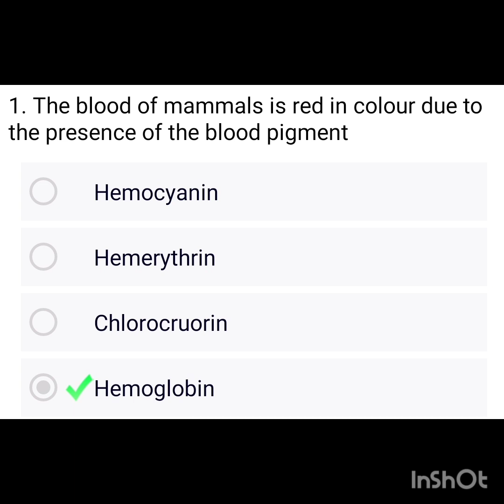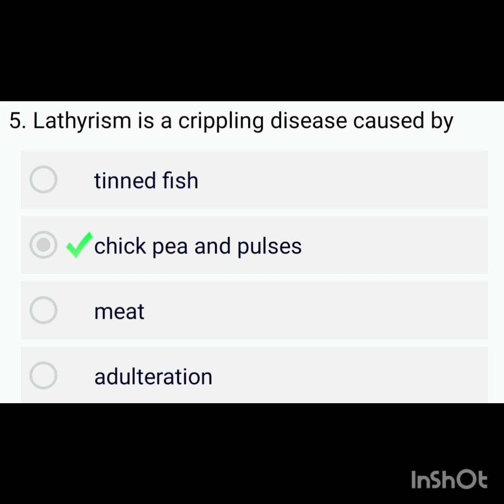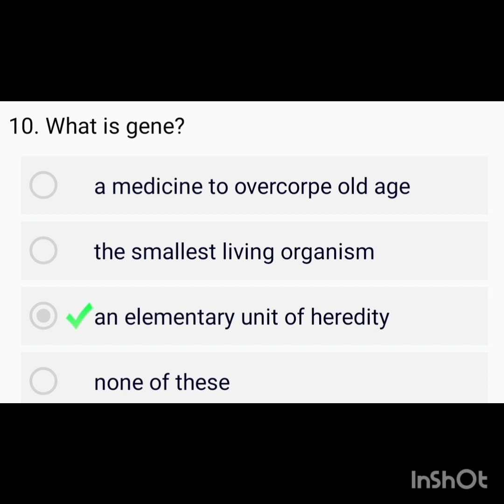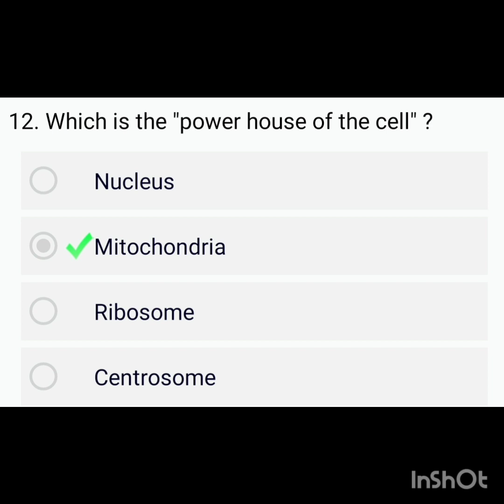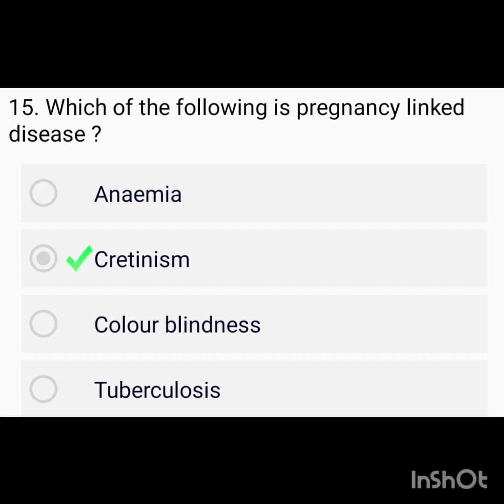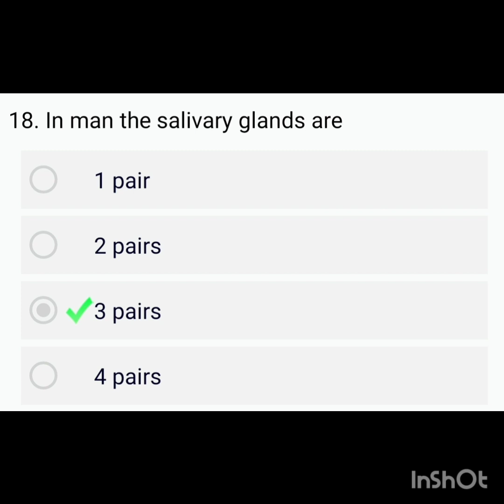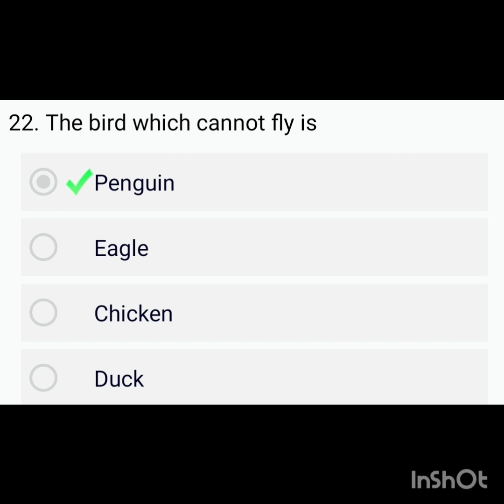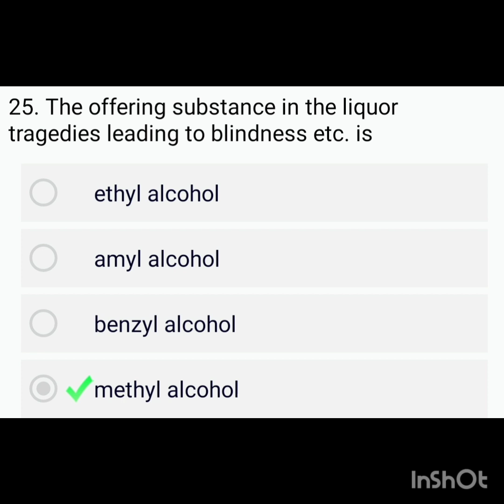BIOLOGY MCQ IN TAMIL FOR UPSC & TNPSC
Created by InShot MCQ in tamil#biology important questions in tamil#biology previous year question papers in tamil biology important topic through mcq